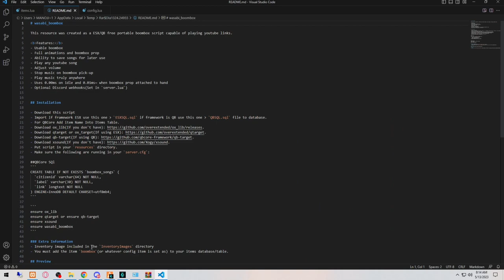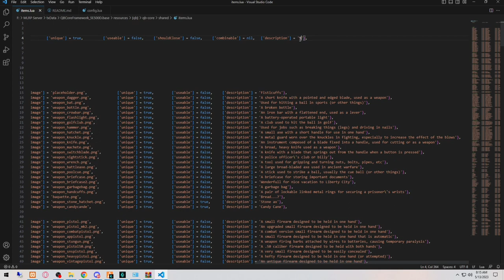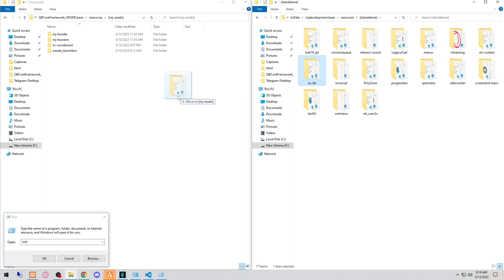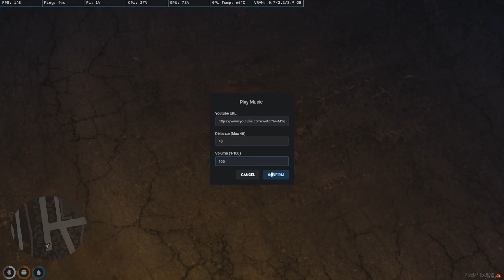QBCore BOOMBOX Music Script *FREE* | FiveM Roleplay Scripts | FiveM Tutorial 2023 | MJ DEVELOPMENT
And for the most reliable FiveM Scripts supporting QBCORE, ESX, VRP check QBCore BOOMBOX Music Script *FREE* | FiveM Roleplay Scripts | FiveM Tutorial 2023 | MJ DEVELOPMENT